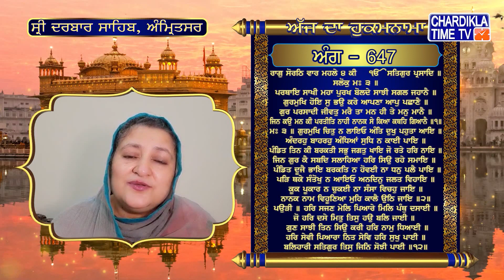Hukamnama | Sri Darbar Sahib | Jasdeep Kaur | Sri Amritsar Sahib | Harmandir Sahib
Hukamnama | Sri Darbar Sahib | Jasdeep Kaur | Hukamnama  Sri Darbar Sahib Today | 16 December 2022